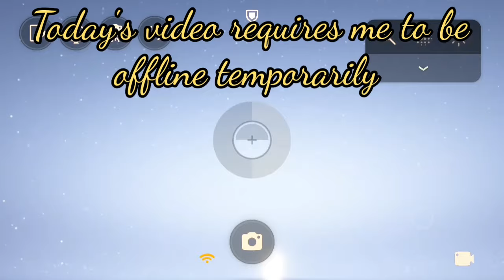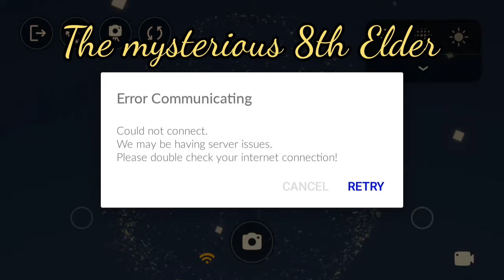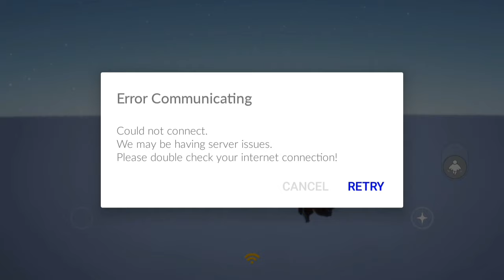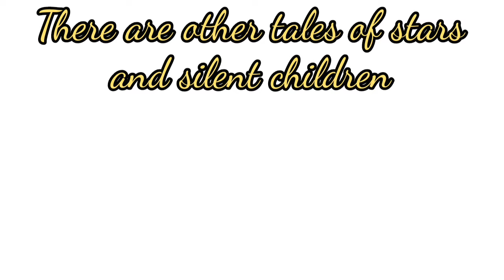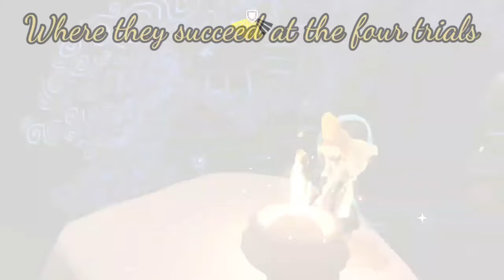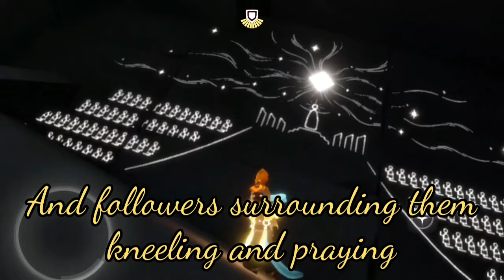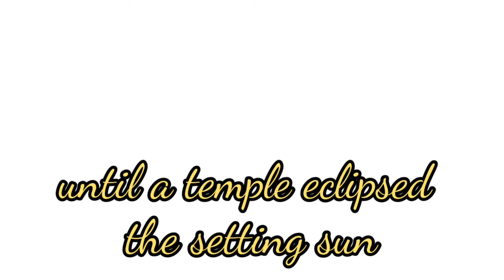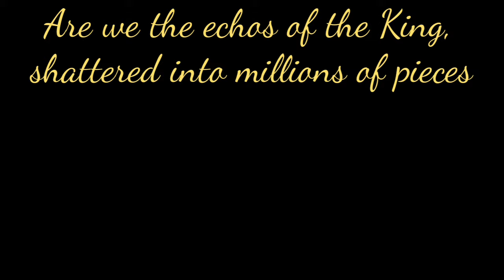The King in Orbit - Sky: Children of the Light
Today I would like to show you an interesting trick which may show the King in Orbit, also known as The Light, with a bit of Sky lore as to who the king may be, and a few theories behind this hidden character crucial to Sky's story.